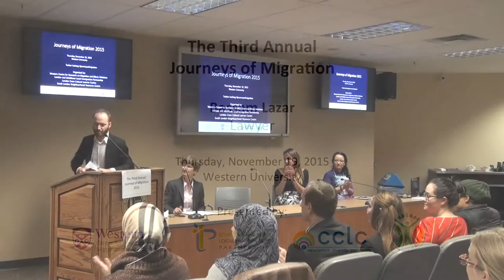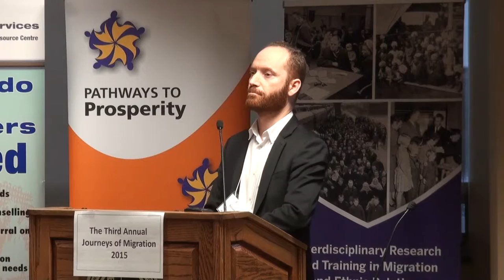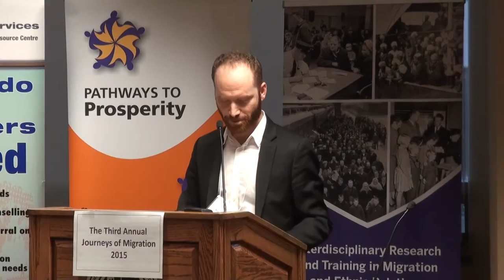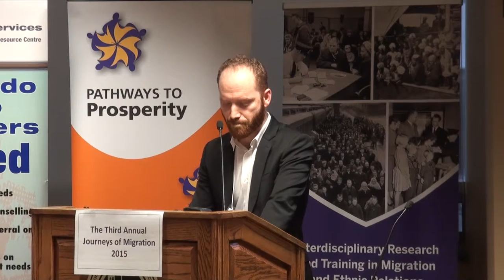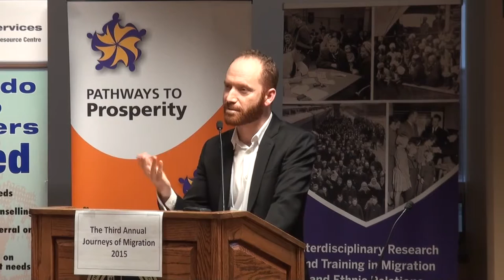Journeys of Migration 2015: Bassam Lazar, Lawyer